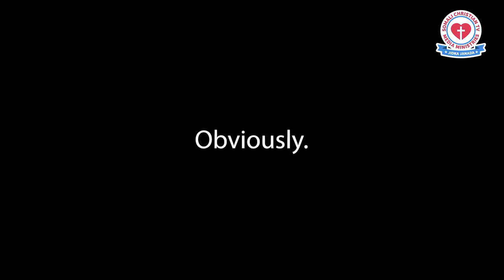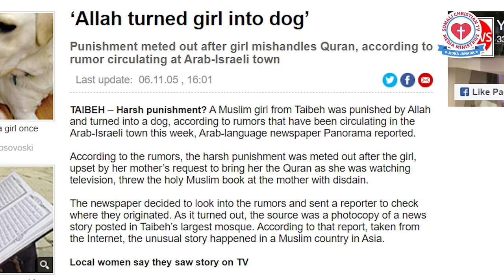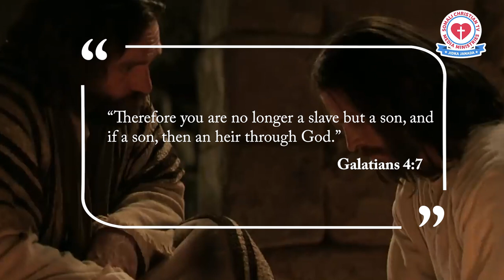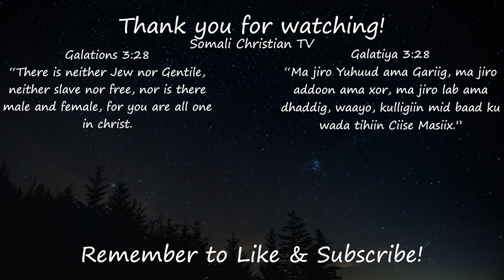FEAR OF ALLAH by Naomi @SomaliChristianTVExMuslims Ex Muslims